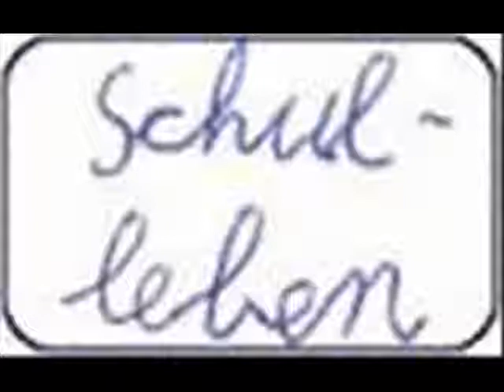Schulleben Dominik.K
Hier unser Schuleben in der Geschwister-Scholl-Oberschule Bad Laer